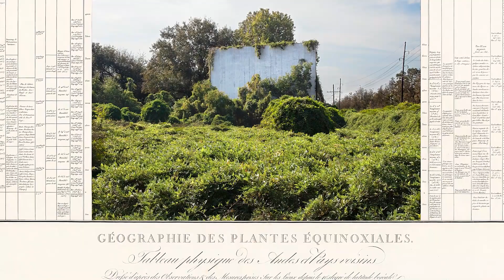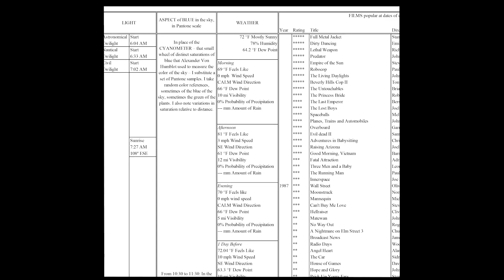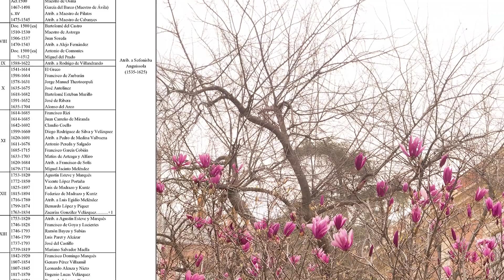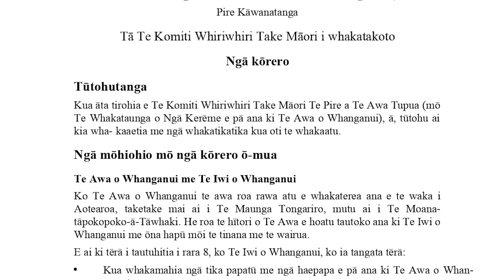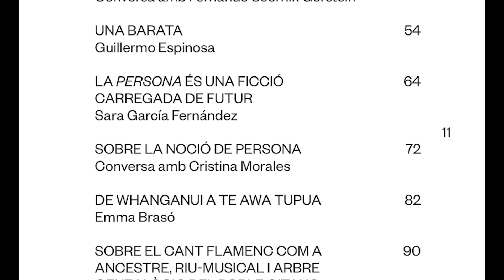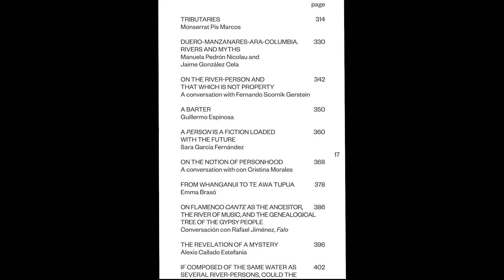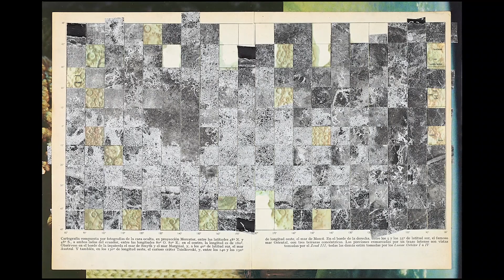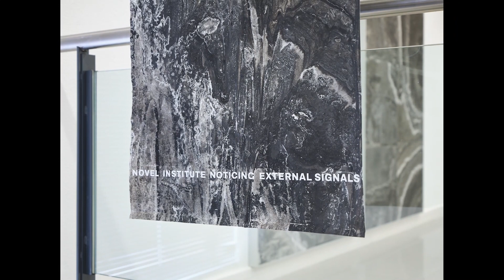ZOOM IN. ZOOM OUT III: Linarejos Moreno, Clara Montoya y Elsa Paricio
Comisariados por Marta Ramos-Yzquierdo, "Zoom in. Zoom out" es la segunda edición de "Los artistas y su palabra", un ciclo de encuentros con artistas organizados conjuntamente por Arte Madrid, la asociación de galerías de arte moderno y contemporáneo de Madrid, y en el Centro de Cultura Contemporánea Condeduque.

Aquí presentamos el tercero de este segundo ciclo de encuentros, que tuvo lugar en el salón de actos de Condeduque el 14 de marzo de 2023.

Vídeo: Álvaro Oliveros del Castillo